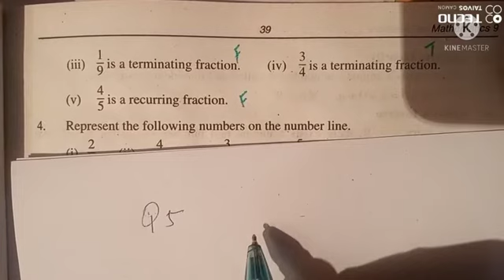Math class 9 exercise 2.1 q 5 || math class 9 exercise 2.1 questions no 5 || @dear sir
@Explore Knowledge14

math class 9 exercise 2.1 q 5
math class 9 exercise 2.1 questions no 5
class 9 math exercise 2.1 questions no 5
introduction to real number, math class 9
class 9 math exercise 2.1 q 1
differenciat between rational and irrational numbers, math class 10, math class 11, math class 12, basic maths, math basic
math tricks